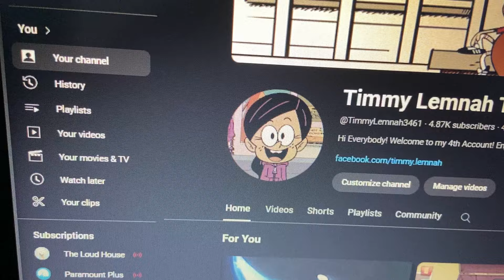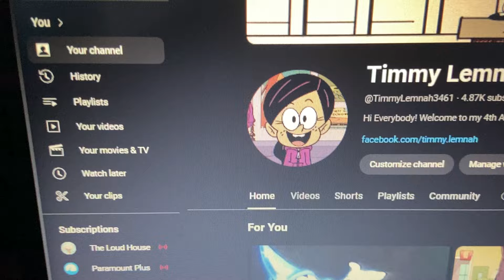I Got My Ronnie Anne Santiago Profile, Everybody!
Let Me Know What are You Think About Ronnie Anne.